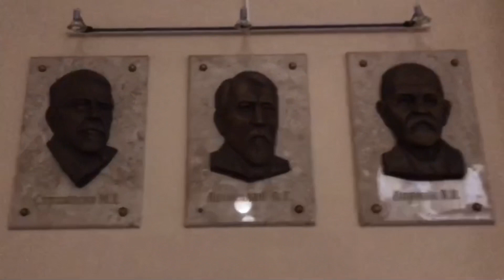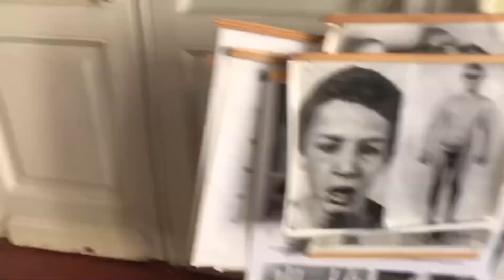Campus Tour - ODESSA NATIONAL MEDICAL UNIVERSITY, UKRAINE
Campus tour of Odessa national medical university given by a 5th year medical student of ONMU

Thank you for not just watching my video but also reading the description ...
I hope I’ve earned your subscription and love ❤️

Follow me on other social medical platform as well -

The Odessa National Medical University is a renowned government university in the city of Odessa, Ukraine.

The institution started in 1900 as the medical faculty of the Novorossiyskiy State University in Odessa. The medical faculty soon became one of the most prestigious medical faculties in the Russian Empire. Many famous medical scientists, including Nobel laureate and professor I. I. Mechnikov, worked here.

There are 100 clinical departments in the university, located at 63 medical and prophylactic institutions in Odessa and Odessa region. All the departments of the university have their own Internet site. The site contains all essential methodological materials on all the disciplines in the Ukrainian, Russian and English.